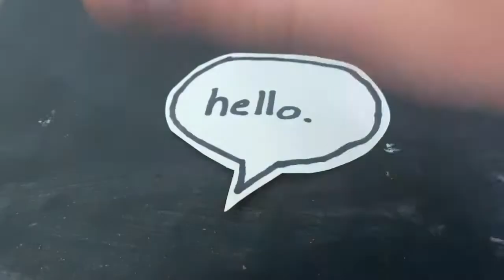Hamster Needle Felting | JCrafts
A cute little friend that you don’t have to clean up after!